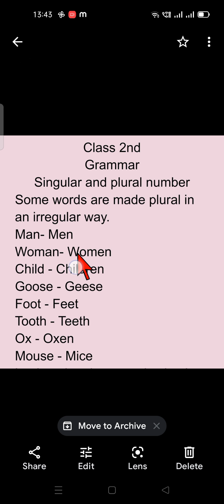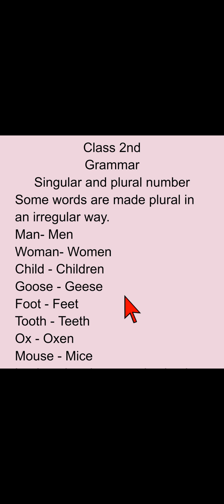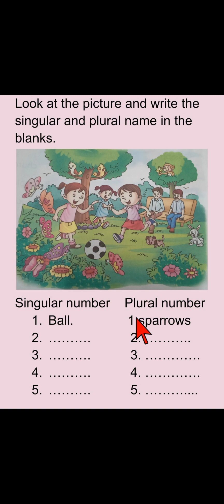English grammar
irregular singular and plural